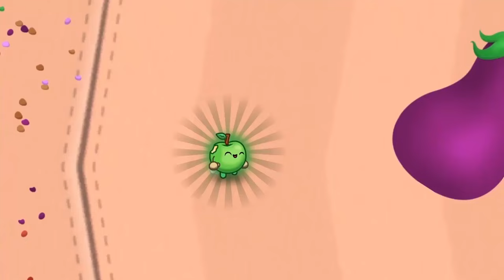Ultra Foodmess Trailer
Ultra Foodmess is a competitive party game for up to 4 players in which food characters battle against each other in a variety of crazy and fast-paced modes! Experience the food mess! Call your friends to explode, shoot, swing, push, dodge, destroy and, eventually, ruin your friendship.